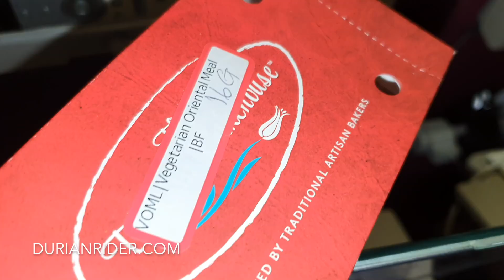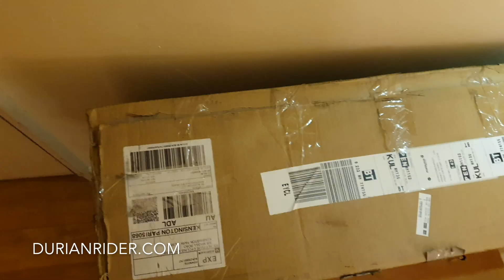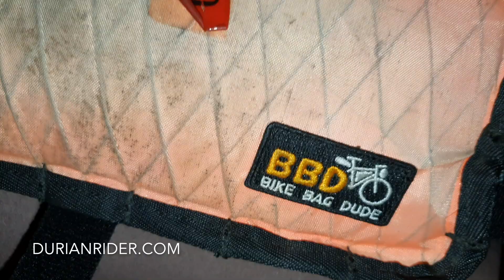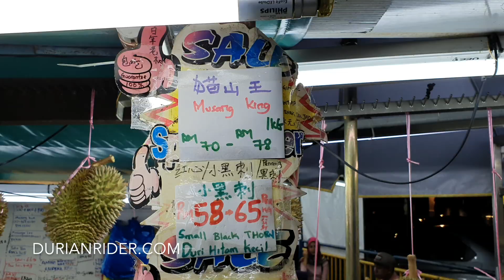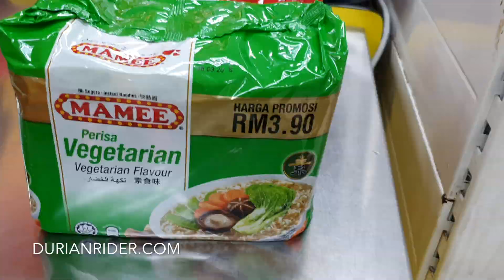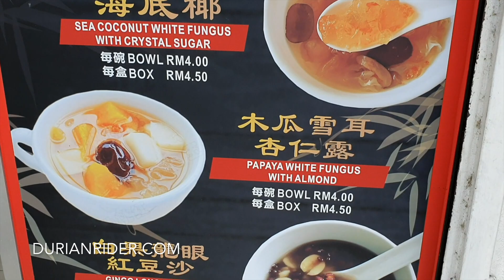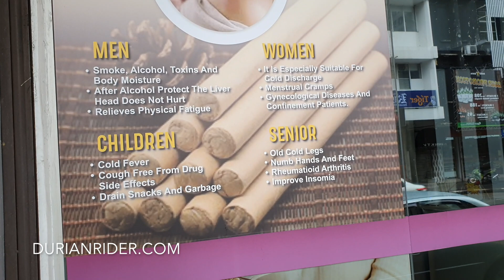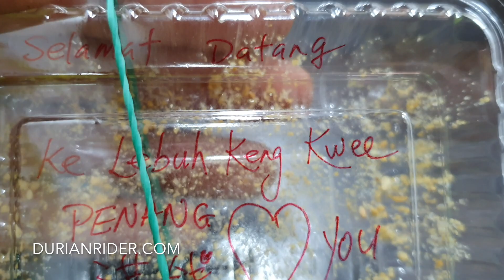Georgetown Penang Vegan Vlog